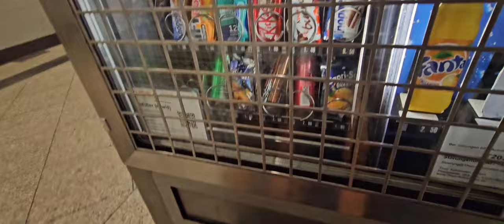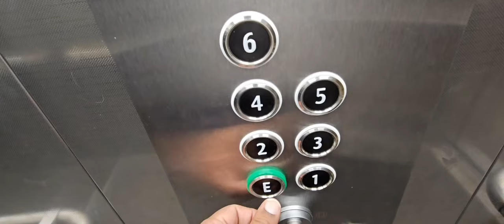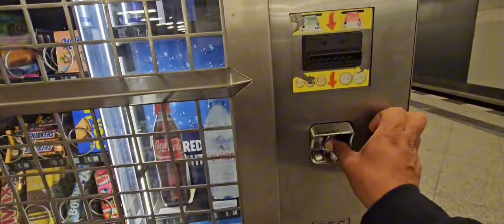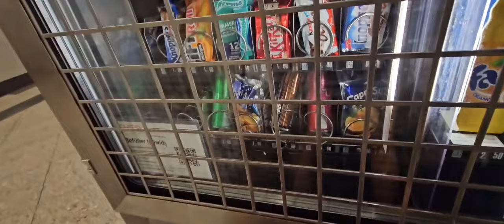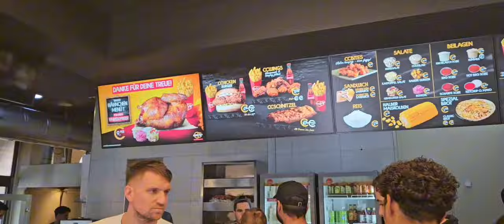New toys | Berlin Germany 🇩🇪 |Malik Vlog